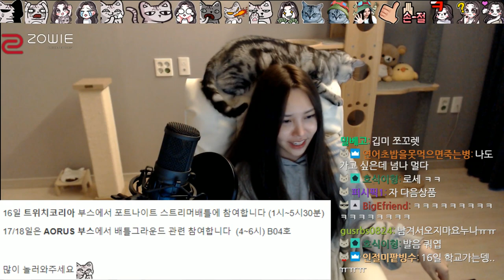[G-STAR 2018] 부산 지스타에 초청받았습니다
엔딩 - RiRie's Symphony - 내 쿠키가 어디로 사라졌지?